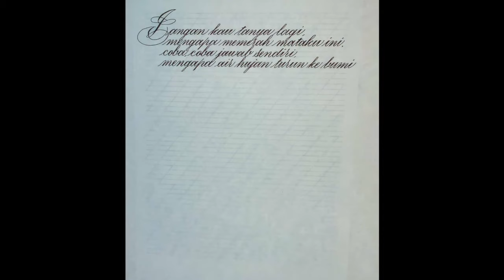Anda stress? Jom layan 'Terapi Tulisan' PenAzman | Tulisan tangan cara Spencerian/Cursive.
Anda stress? Cuba layan video 'terapi tulisan' ni. Saya tulis menggunakan Spencerian script. Ini adalah lirik lagu Burung Pun Ingat Pulang, nyanyian Dia Daniaty dari Indonesia. Kalau nak dengar lagu ni, sila Google.

Pen: Montblanc Meisterstuck 149 Calligraphy
Ink: Montblanc Mystery Black
Paper: Daler Calligraphy Paper 90g/Parchment Style Paper (Made in England)